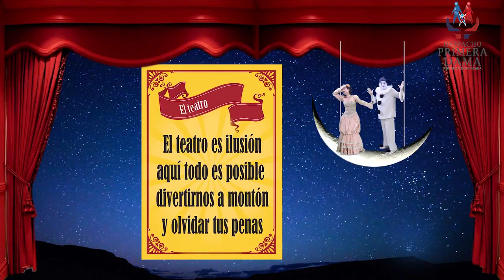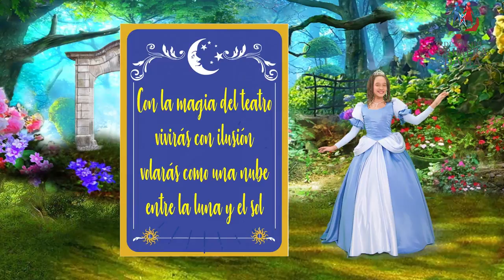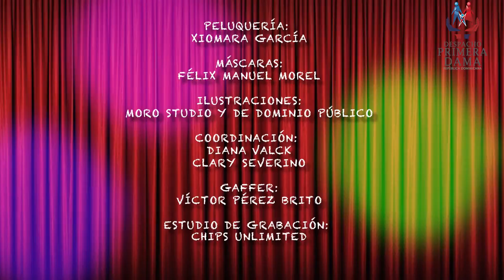Historia del teatro y sus personajes icónicos